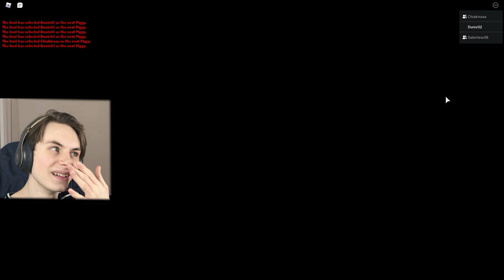GIOCO AL NUOVO PIGGY 2 INSIEME AI MIEI AMICI SU ROBLOX!!!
In questo video, gioco al nuovo piggy 2 insieme ai miei amici su roblox!!!